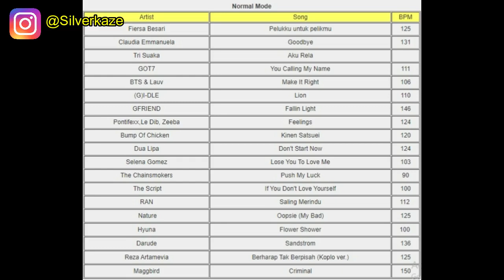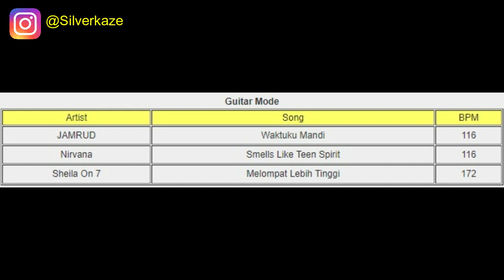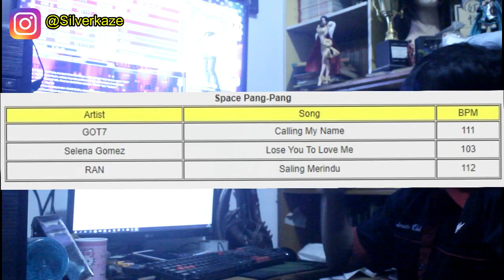[Ayodance Area] Natalan Bareng Schatzkaze~ SouLmaTe Club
Video Record By : Deri D Kusumah

Follow Silverkaze or SchatzKaze on :
Instragram ► silverkaze